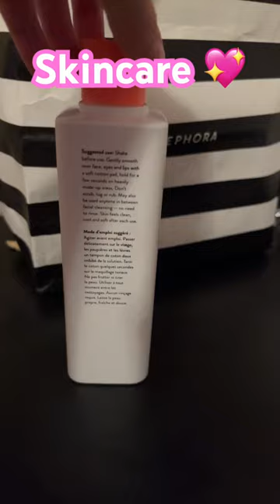Skincare and shower